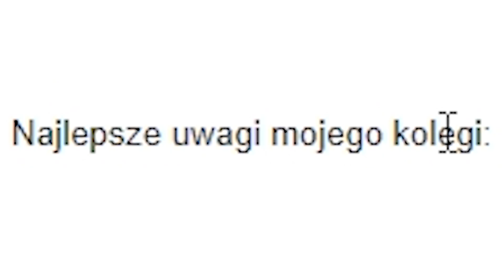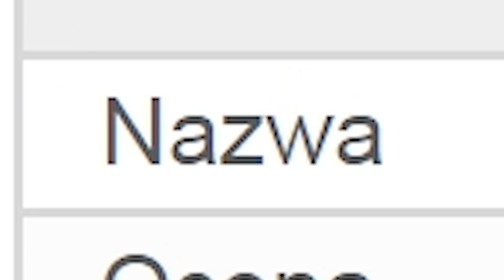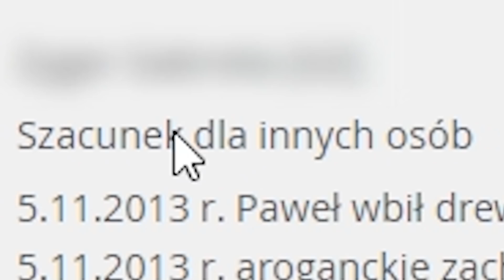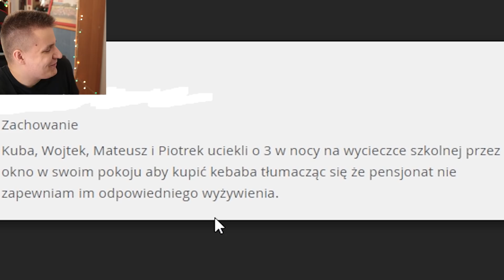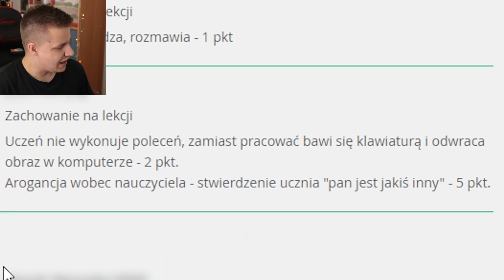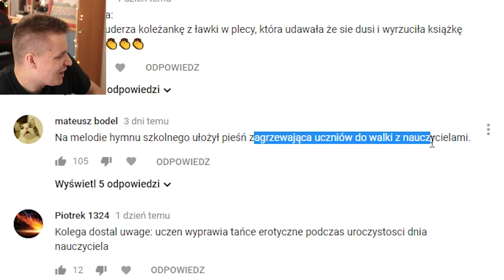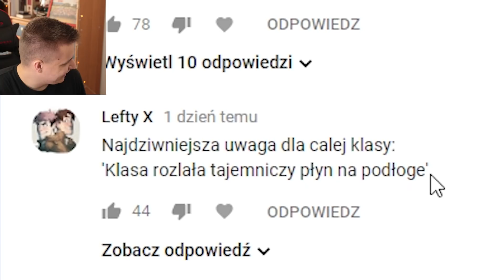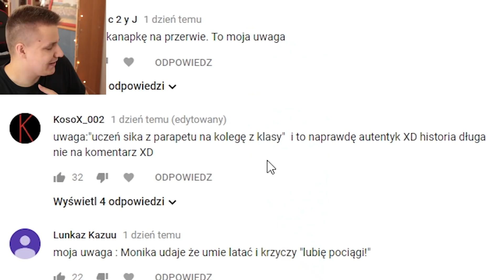UWAGI SZKOLNE 3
Każdy z nas dostał kiedyś uwagę w szkole... Ale chyba są w tym wszystkim pewne granice... prawda?

Kolekcja LIMITOWNA Koleżeństwo czy przyjaźńI!!!

Adres do wysyłania paczek:
Poste Restante Kacper Rietz
UP Wałcz 1
ul. Kilińszczaków 30
78-600 Wałcz

Wielkie propsy dla Patronów!

Jake Rose
Grzegorz Kotecki
GG Irelia
Dzięki za oglądanie! Niech uwagi będą z Tobą!